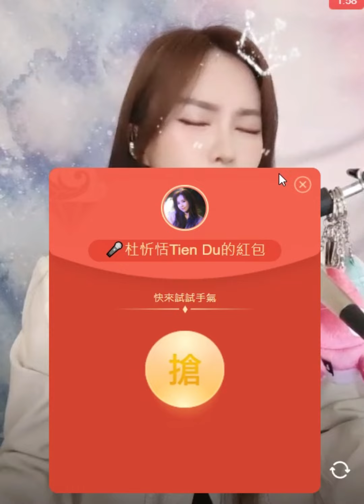我是真的愛上你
王傑

作詞：湯小康/劉傑勝
作曲：湯小康
編曲：Dave Pickell

你有一雙會說話的眼睛　你有善解人意的心
不知天高地厚的我　你的微笑總是讓我為你著迷

＊你有一雙深情的眼睛　你有融化冰雪的魔力
　從來不敢奢求的我　你的美麗總是讓我躲不過去

＃ 什麼原因你的髮香　總揮之不去
　我的世界　什麼時候　開始晝夜難分　翻天覆地來去都是因為想你

△我…偷偷的愛上你　卻不敢告訴你
　因為我知道我給不到你要的東西

★我…只能偷偷的想你　只能偷偷看著你
　總是沒勇氣　總說不出我是真的愛上你

Repeat ＊,＃,△,★,△,★